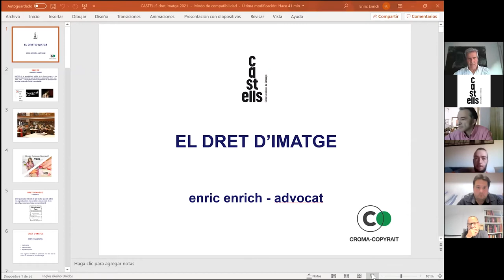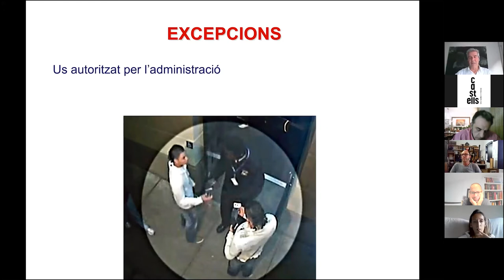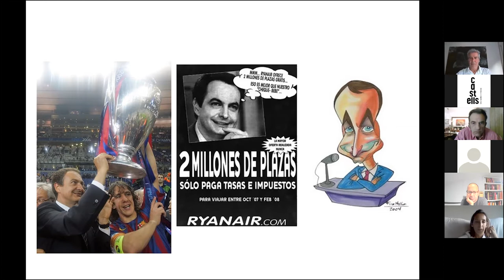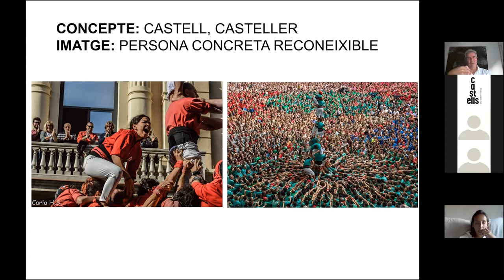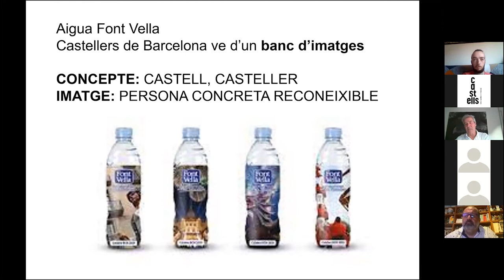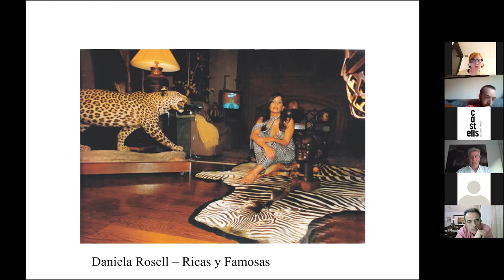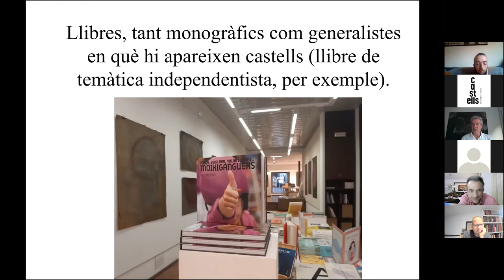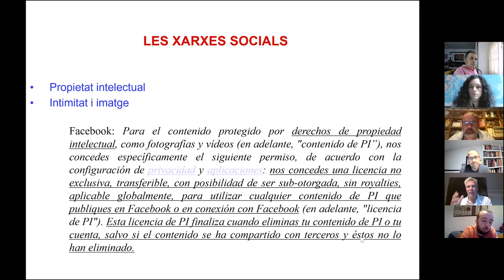JornadaGestió21 - Fotos de la colla sense permís?